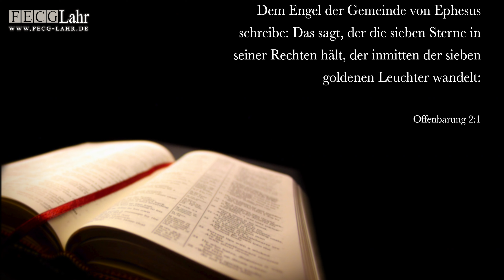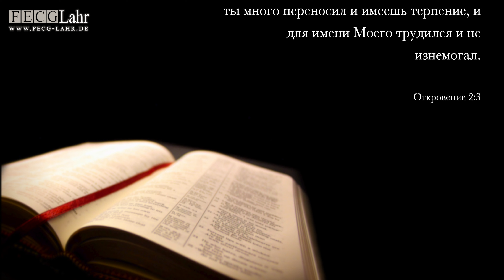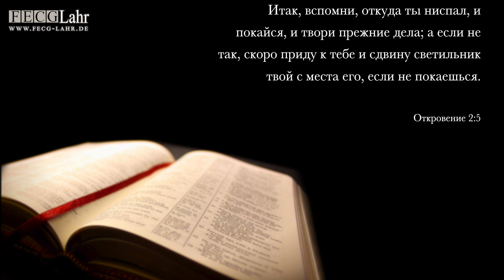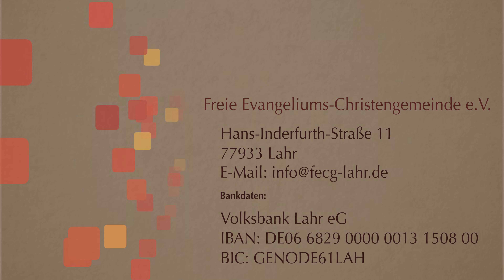Jakob | Иаков. Philipp Binefeld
Neuer Kanal: FECG Lahr MEDIA

Kontakte:

Hans-Inderfurth-Straße 11
77933 Lahr

Bankdaten:

BIC: GENODE61LAH